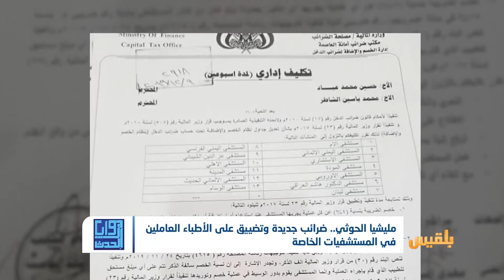زوايا الحدث | جبايات مليشيا الحوثي تطال الأطباء | تقديم: سامي السامعي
فرضت ميليشيا الحوثي ضريبة دخل جديدة على الأطباء العاملين بالمستشفيات الخاصة في المناطق الخاضعة لسيطرتها.
القرار الجديد طالب الأطباء بدفع أربعة في المائة من تكاليف كل عملية يتم إجراؤها في مستشفى خاص في حال كان لدى الطبيب رقم ضريبي.
وترتفع تلك النسبة إلى خمسة عشر في المائة في حال لم يكن للطبيب رقم ضريبي.
من جانب آخر شنت ميليشيا الحوثي حملة على متاجر الملابس في العاصمة صنعاء، وصادرت كمية من البالطوهات النسائية بدعوى مخالفتها للذوق العام